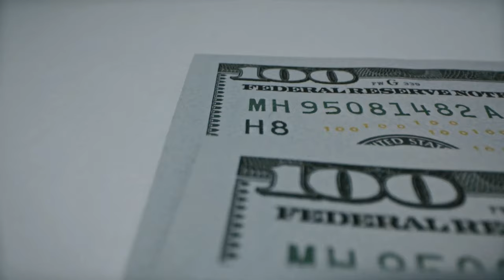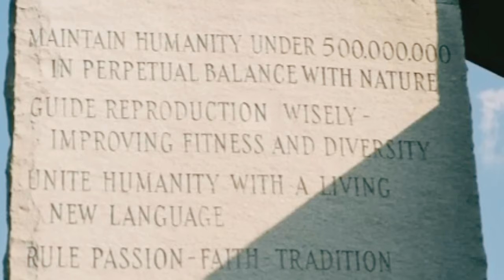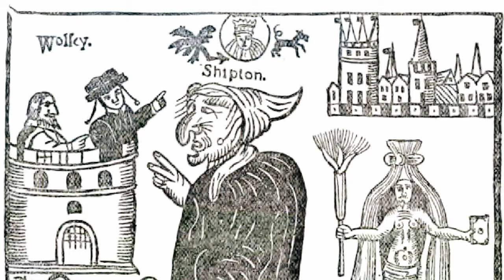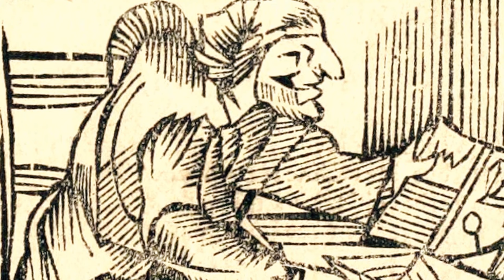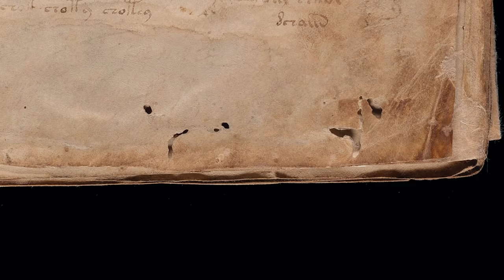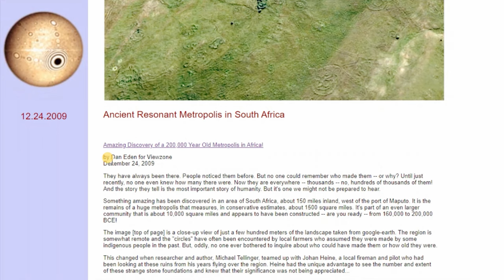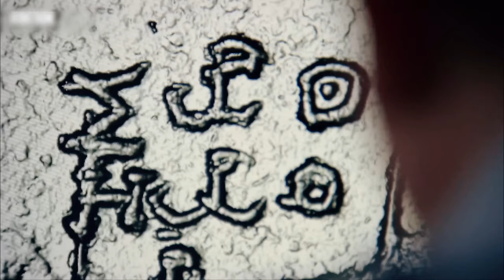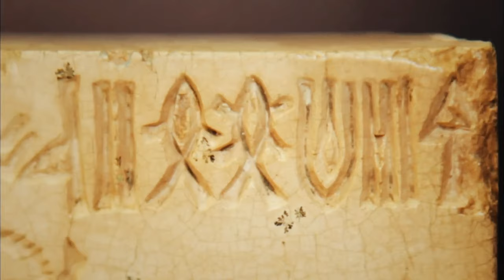Unexplained Mysteries! Top 10 Ancient Discoveries in the World's Top 10 Nations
Throughout history, many discoveries have shocked humanity. Some of them were explained, and some are still historical mysteries. Lost civilization, a computer that’s thousands of years old, a witch story, mysterious Guidestones, and more.

In today's video, we delve into the fascinating realm of Unexplained Mysteries! Explore with us as we unravel Top Most Amazing 10 Ancient Discoveries in the World's Top 10 Nations. Join the journey as we uncover mind-blowing mysteries that will captivated your imagination and leave you in awe of the unknow.

👉 You'd also like our amazing video on Discover the Top 15 Mysterious Ancient Ruins in Africa That Scare Scientists

A journey of the top discoveries in our mystery stories, the realm of mysteries, unexplained videos, and true crime stories series. We make a video explaining the ancient discoveries, the most amazing top 5, top 10, and top 20 natural world facts. We uncover 100 mysteries, the universe's secrets, and dive into true crime cold case files of unsolved documentaries. This Mystery Unity community is inspired by ARC Discoveries, Dhruv Rathee, Future Unity, HISTORY, Dark5 Ancient Mysteries, Mysterious Hook, Mystery History, Real Science, Unexplained Mysteries, BuzzFeed Unsolved Network, Top Discovery, WatchMojo, The Why Files and The Ultimate Discovery.

Inspired by Georgia Guidestones Darkest Secrets Revealed | Destroyed by a villain or a hero?

Inspired by England's oldest attraction turns teddy bears to stone

Inspired by Knaresborough and Mother Shipton's Cave, North Yorkshire

Inspired by The Voynich Manuscript

Inspired by Voynich Manuscript Decoded | The Mysterious Book Finally Solved?

Inspired by Lost World of the Maya (Full Episode) | National Geographic

Inspired by Ancient Apocalypse: Rise and Fall of the Maya Civilization | Full Documentary

Inspired by Ancient Metropolis: The True Scale Of Mayan Cities | Treasure Tombs of the Ancient Maya | Odyssey

Inspired by Why Did The Ancient Maya Commit Blood Sacrifice? | Lost Treasure Tombs of the Ancient Maya | Odyssey

Inspired by History's Greatest Mysteries: Are Peruvian Mummies Connected to the Nazca Lines?! (Season 4)

Inspired by Discover the Top 15 Mysterious Ancient Ruins in Africa That Scare Scientists